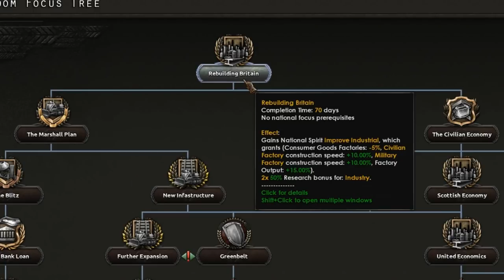Welcome to the Cold War - Hearts of Iron Cold War Alt. History part 01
This is a documentary-style narrative, fictional story on a single playthrough of the Cold War: Iron Curtain mod for the game Hearts of Iron 4. After the world is exhausted after WW2, a new scare looms at the horizon as Communism is seen by the West as the new great evil! Civil unrest due to communist influence has emerged globally and the repercussions will be severe as earth enters the age of nuclear warfare.

The actions and narrative of the story will be formed by the actions of the AI factions. I will be playing as the UK for this series. Raz will be playing as France.  Historical Accuracy has been turned off.